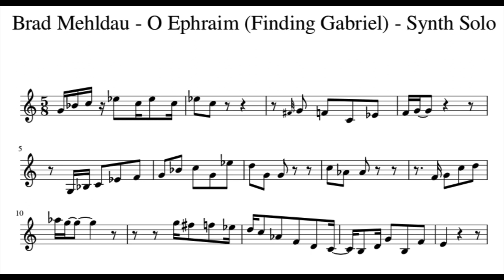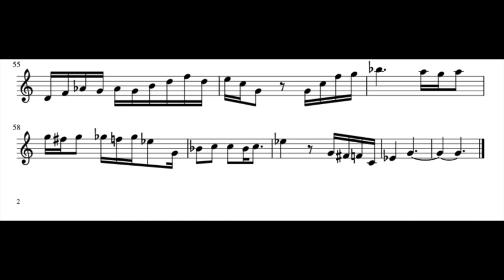Brad Mehldau - O Ephraim (synthesizer solo transcription with pdf)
You can find the download link to the pdf on my